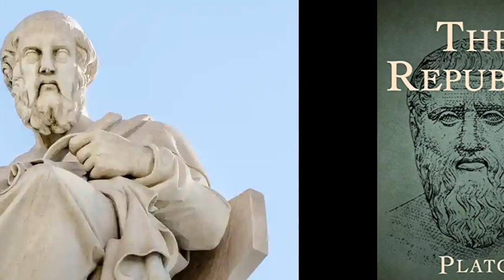1835 शिक्षा नीति का पूरा इतिहास जानें || Complete History of 1835 Indian Education Act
2 फरवरी 1835 में भारत में लागू मैकाले की अंग्रेजी शिक्षा नीति - श्री राजीव दीक्षित
Macaulay's English education policy implemented in India on 2 February 1835 - Shri Rajiv Dixit